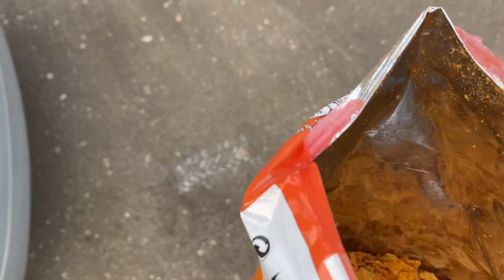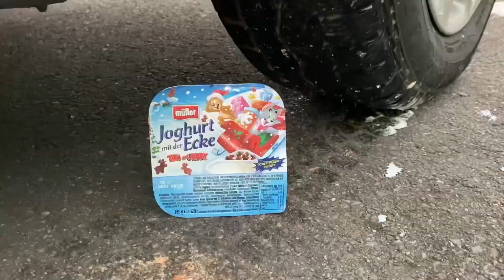MINI ORBEEZ BALLOON, Toothpaste Eruption from Giant Mtn Dew, Coca Cola, Balloons Orbeez vs Mentos 2